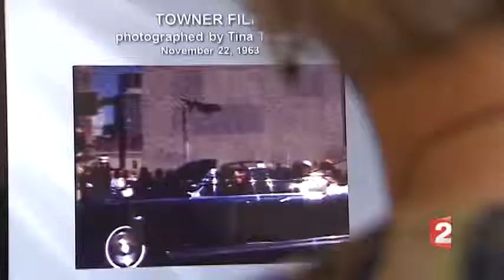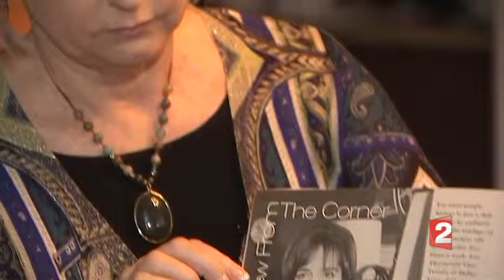BLOG JFK, les temoins